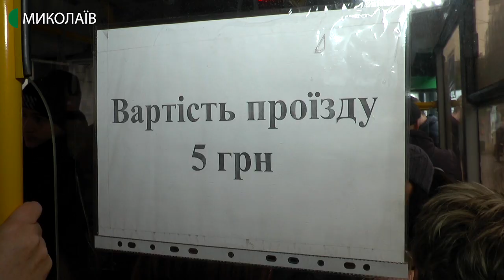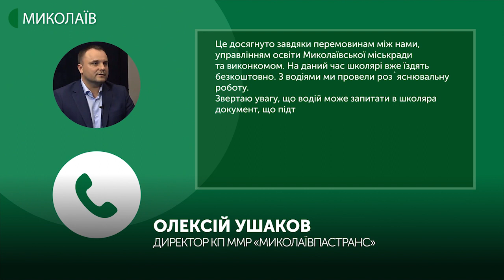Автобусами “Миколаївпастрансу” школярі їздитимуть безкоштовно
Із першого лютого школярі можуть безкоштовно скористатись послугами "Миколаївпастрансу". Цю інформацію підтвердив директор комунального підприємства Олексій Ушаков.

Авторка - Катерина Максименко, оператор - Євген Сержук.